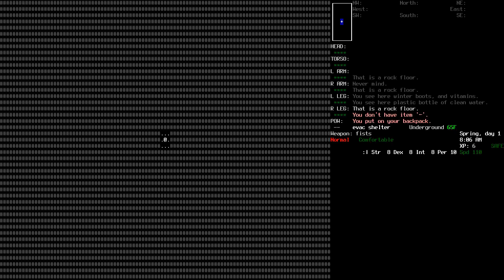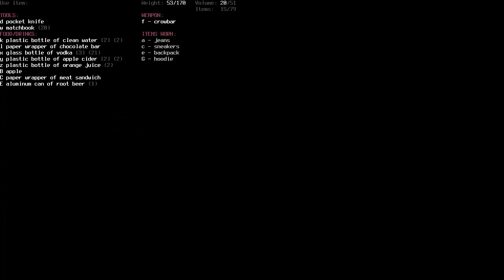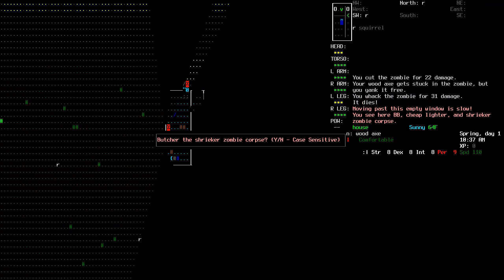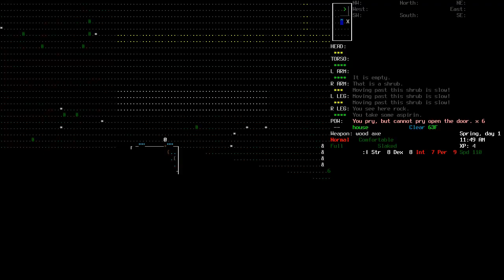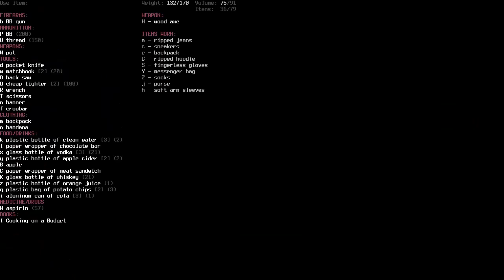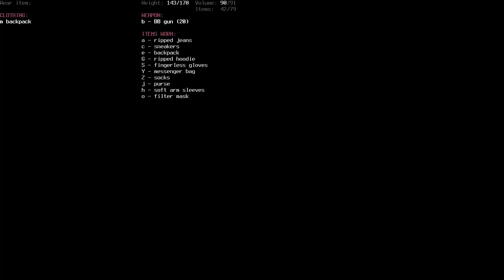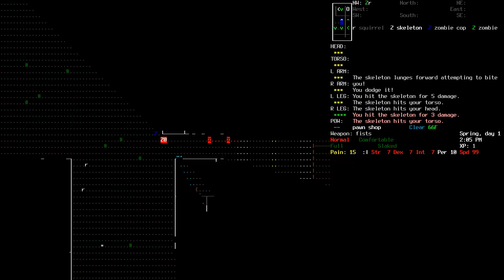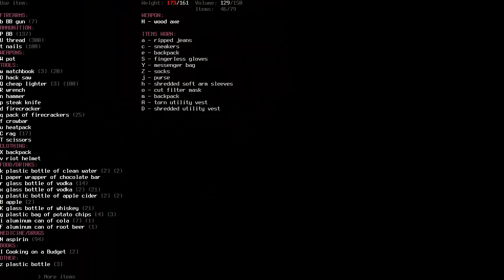Akhier Plays Cataclysm Dark Days Ahead 0.3 - 13 - Wait for XP